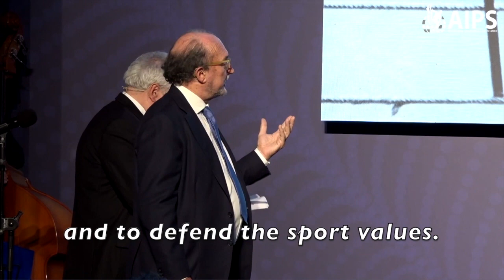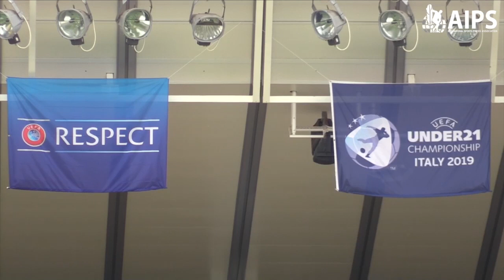USSI and AIPS organize great 'EuroStart' to launch the Euro 2020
At the eve of UEFA Euro 2020 inaugural match between Italy and Turkey the Italian Sport Press Union together with AIPS and AIPS Europe organized a successful evening for EuroStart, the tale of the EURO through stories, characters, images with some of the 1968 champions as De Sisti, FIGC President Gravina, former FIGC President Matarrese and CONI President Malagò, together with Minister Garavaglia.

Editing by Andrea Giannini

Piece by Maria Pia Beltran